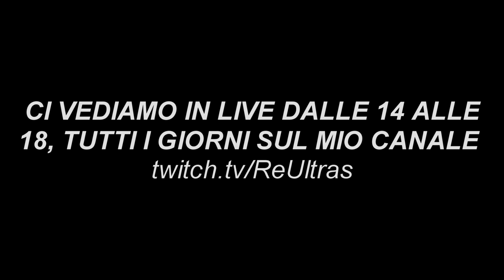GOAL A 0 SECONDI !!! - Rocket League ITA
RAGAZZUOLI ECCOCI CON IL PRIMO VIDEO SUL CANALE YOUTUBE, MI RACCOMANDO SEGUITEMI E LASCIATE UN BEL MI PIACE E UN COMMENTINO SUGGERENDOMI CHE VIDEO PORTARE !!!

In live sul canale viola, in particolar modo su rocket league, tutti i giorni dalle ore 14 alle ore 18 tranne il venerdì che sono sul canale ufficiale di Exeed dalle ore 15 alle 18 !!!